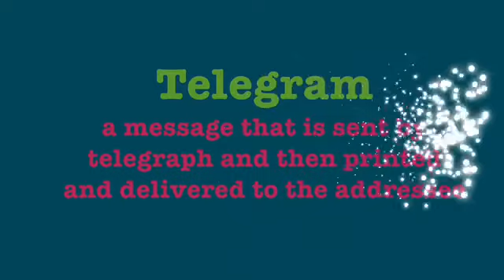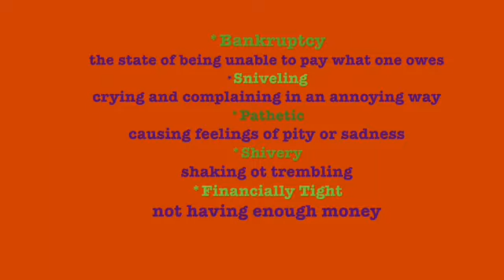(English Reader ,Ch 10: Dear Dad,Module-1(VIII)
By: Ms Rekha